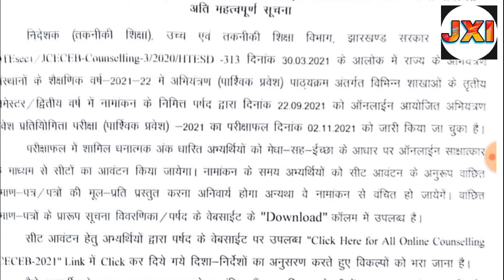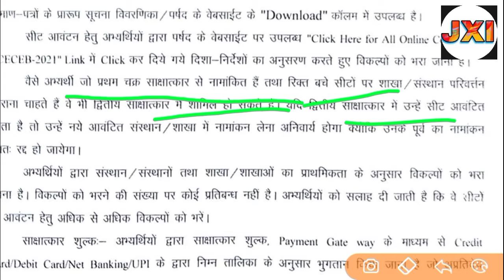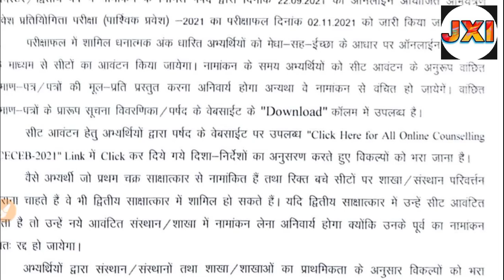jceceb engineering lateral entry counseling 2021Jharkhand d to d 2nd counselling choice filling 2021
first round counselling,second round counselling,jcece counselling round 1,counselling process of d2d,jcece seat allotment round 1,d2d registratin process in detail,lateral entry registration process,jceceb engineering counseling 2021,online counselling process of jceceb,jceceb engineering 2021 counselling date,after giving d2d how to attend counselling,d2d latest updates in jharkhand from jceceb,jceceb engineering ka counselling kab hoga,cutoff
about d2d counselling,about acpc counselling,be/btech lateral entry jcece bed counselling 2021,counselling process of d2d,jharkhand bed counselling 2021,jharkhand bed counselling date 2021,after giving d2d how to attend counselling,polytechnic counseling jharkhand apply online,students,jceceb engineering lateral entry 2021 counselling,jharkhand polytechnic counselling apply online 2021,d2d counselling,counselling fee,allotment letter,acpc counselling,jcece counselling
about d2d counselling,about acpc counselling,be/btech lateral entry,uttarakhand polytechnic,counselling process of d2d,jcece bed counselling 2021,jharkhand bed counselling 2021,jharkhand bed counselling date 2021,after giving d2d how to attend counselling,polytechnic counseling jharkhand apply online,students,jceceb engineering lateral entry 2021 counselling,jharkhand polytechnic counselling apply online 2021